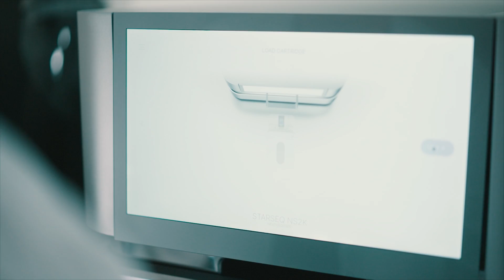Biotechnology at JGU – Professor Eckhard Thines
Biotechnology is a key field of research in the 21st century, with enormous potential to address pressing societal challenges. The broad and interdisciplinary field of biotechnology requires the networking of different disciplines, because innovations in biotechnology result from the collaboration of biology and chemistry with process engineering, engineering sciences, and computer science. Professor Eckhard Thines promotes interdisciplinary research as well as regional, national, and international collaboration – not only as Dean of the Faculty of Biology, but also in his role as Rhineland-Palatinate's State Coordinator for Biotechnology.